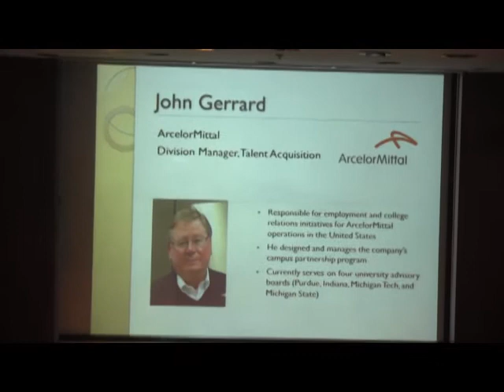John Gerrard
2012 GSCMI Spring Supply Chain Conference